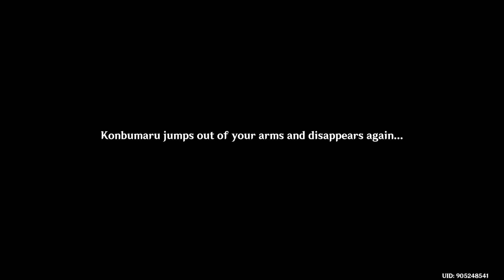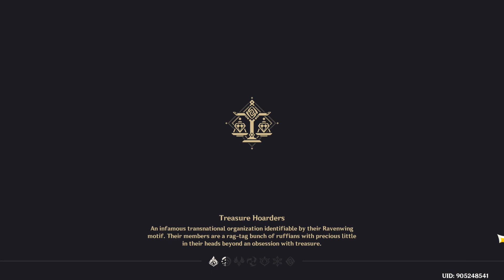Genshin Impact 221019 2112 ssit [22-754] [Daily]